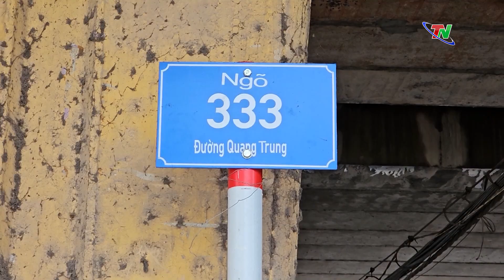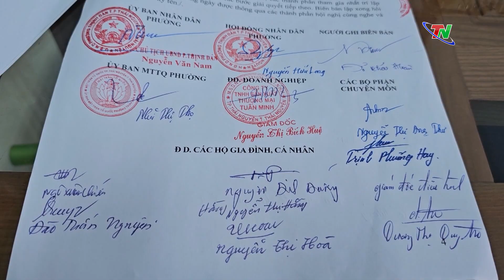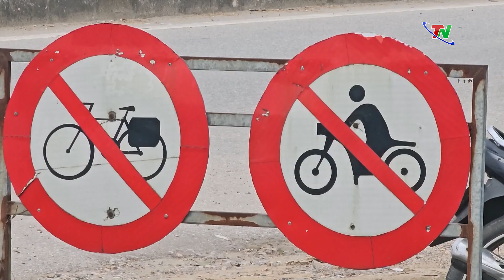Bất cập về đường gom trên tuyến cao tốc Hà Nội – Thái Nguyên – Phát triển đô thị 19/6/2024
Tuyến cao tốc Hà Nội – Thái Nguyên được hoàn thành vào đầu năm 2014, tạo ra động lực mạnh mẽ để tỉnh Thái Nguyên phát triển kinh tế nâng cao đời sống cho người dân. Dọc theo tuyến đường, bộ mặt đô thị của tỉnh Thái Nguyên đã thay đổi mạnh mẽ, khi có nhiều các khu, cụm công nghiệp và đô thị lớn được hình thành. Tuyến đường đã khẳng định được tầm quan trọng rất lớn để Thái Nguyên phát triển mọi mặt. Tuy vậy, hiện nay trên tuyến đường này vẫn còn tồn tại một số vấn đề liên quan đến việc thiếu và chưa hoàn thiện đường gom làm ảnh hưởng đến cuộc sống của một bộ phận người dân và các đơn vị sản xuất kinh doanh nhỏ. Vấn đề này rất cần đơn vị quản lý tuyến đường và chính quyền các địa phương quan tâm giải quyết để đảm bảo đời sống cho nhân dân và hoạt động sản xuất của các đơn vị.